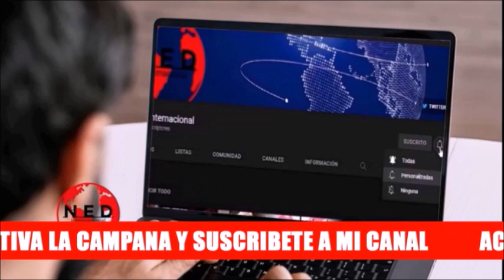📣 POLÉMICA POR LA LLEGADA DE CONCEPCIÓN BARACALDO AL ICBF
Comentarios Fernando Londoño lahoradelaverdad colombia sobre elección de Concepción Baracaldo al ICBF